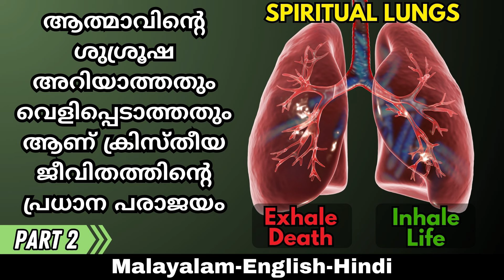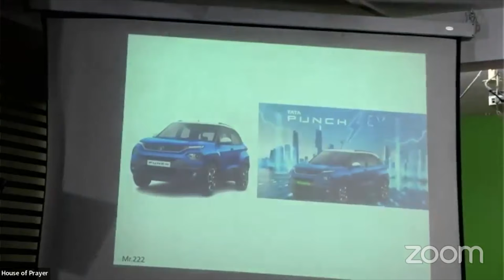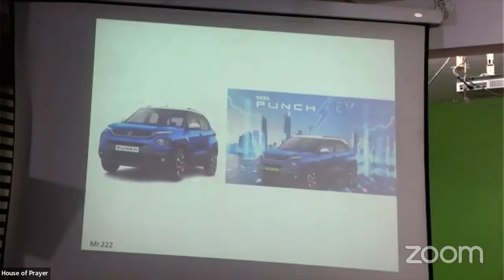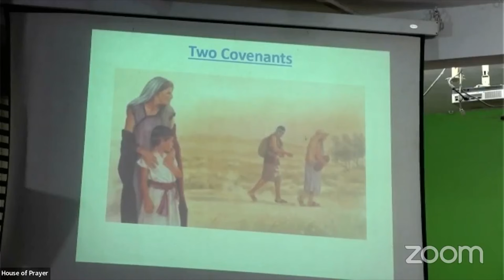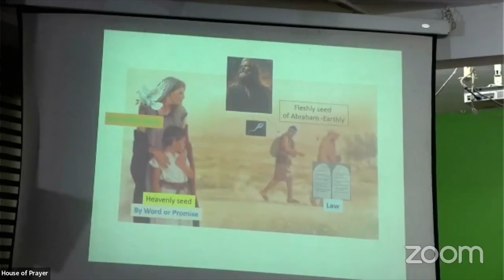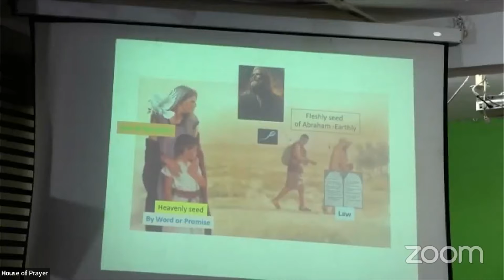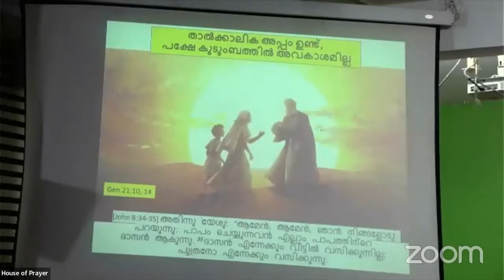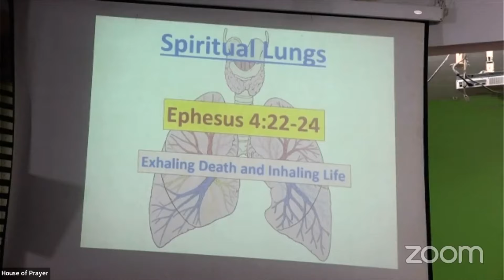ആത്മാവിൻ്റെ ശുശ്രൂഷ അറിയാത്തതും വെളിപ്പെടാത്തതുമാണ് ക്രിസ്തീയ ജീവിതത്തിൻ്റെ പ്രധാന പരാജയം...! Part 2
Improve the capacity of spiritual lungs

Our address is :

Prarthanalayam
House of Prayer
Kuzhivelipady
Panchayat Road jn.

Facebook accounts
Shaji joseph

 Available Books -
1.Spiritual world and Spiritual Growth.                          2. Born Again for VICTORY.
3. Father's Business Vol.1
4. Father's business  Vol. 2 ( Solution for Man's Greatest Problem).
Rs. 870